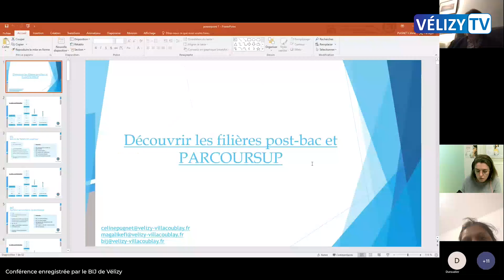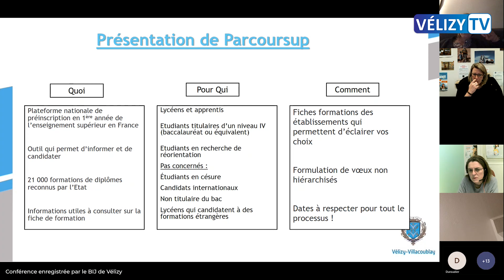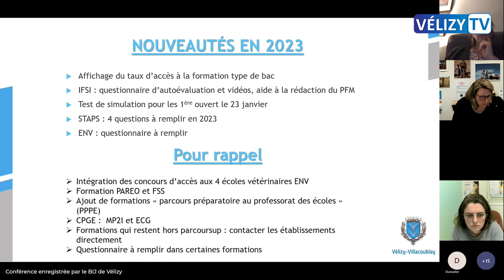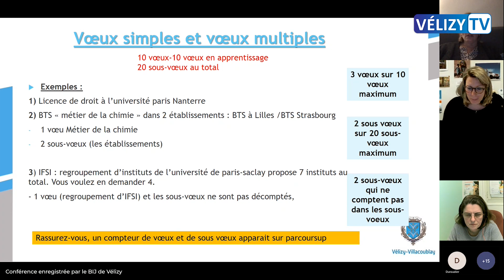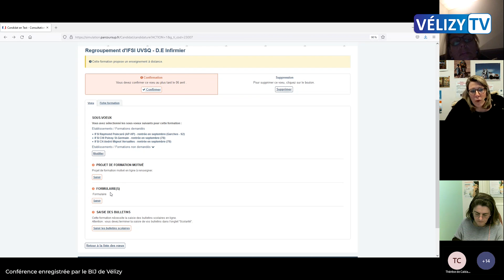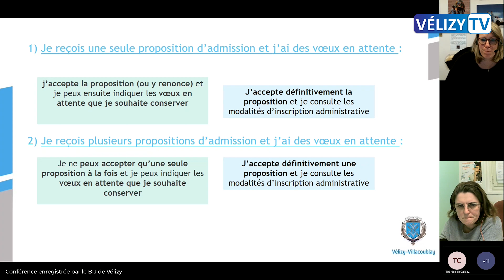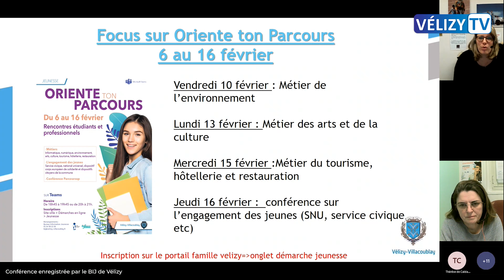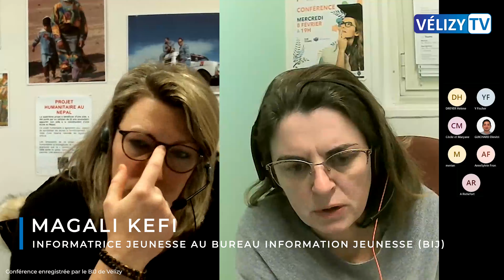Parcoursup : le Bureau Information Jeunesse de Vélizy vous explique tout !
À l’occasion de la quinzaine “Oriente ton parcours”, le Bureau Information Jeunesse de Vélizy a animé une conférence dédiée à Parcoursup le mercredi 8 février.